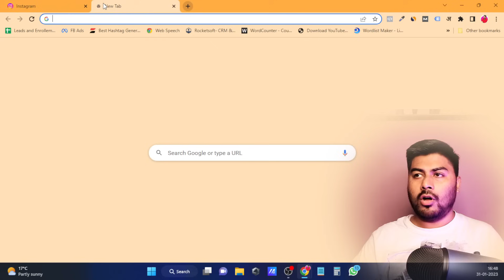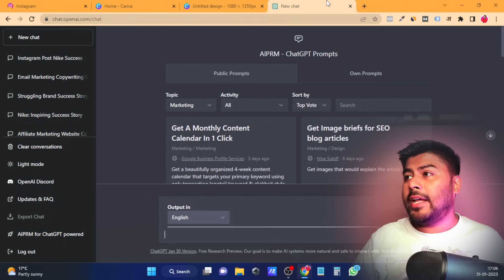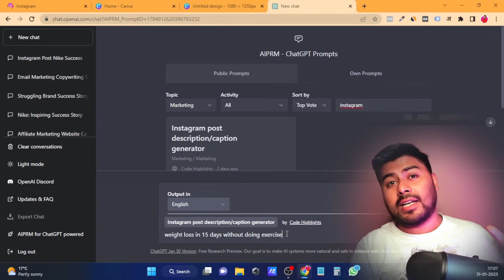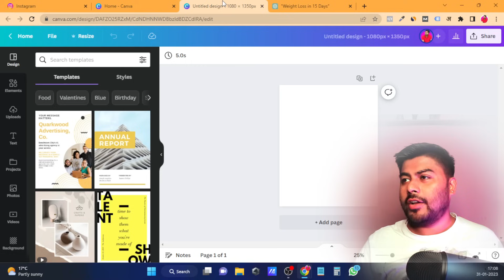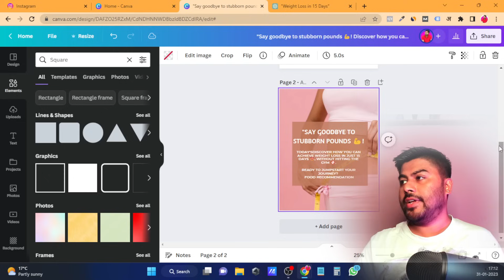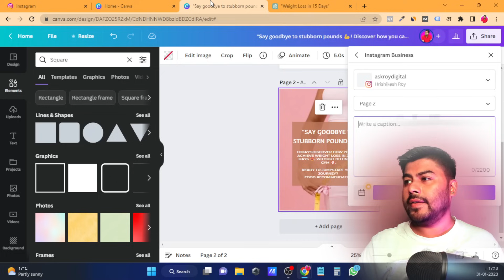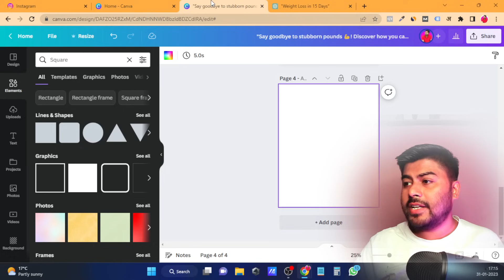Affiliate Marketing Instagram se kaise kare ? Learn the real Affiliate Marketing through Instagram.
agar aapke mann mein bhi yehi sawal hai "Affiliate Marketing Instagram se kaise kare" toh yeh video aapke liye hi hai.